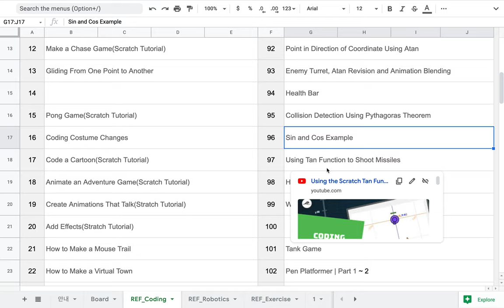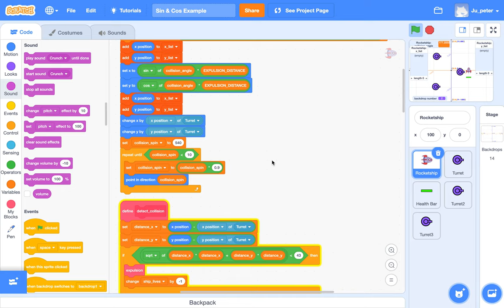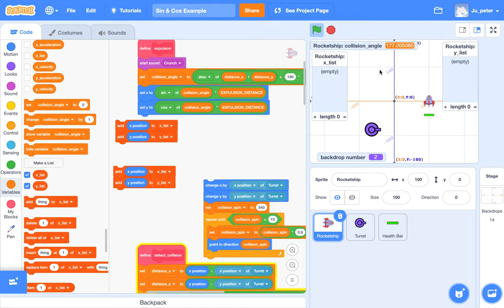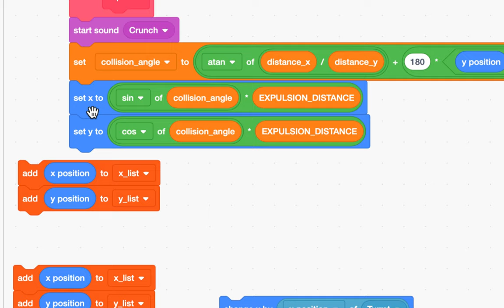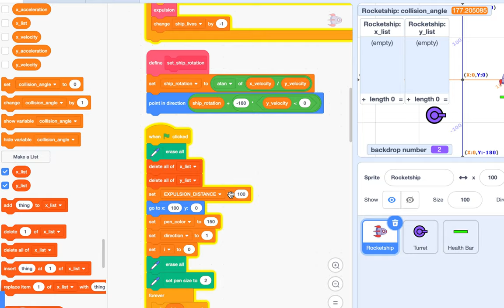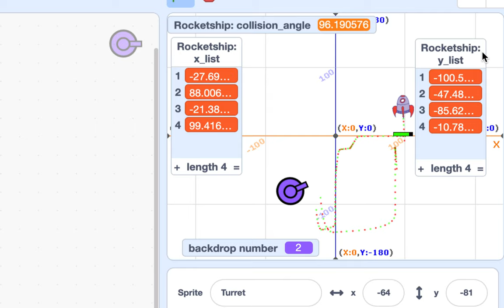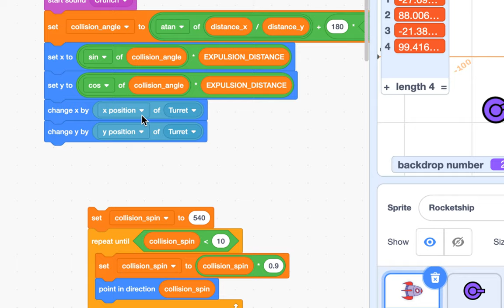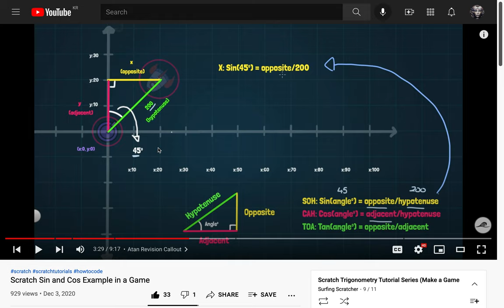[EMC] 194 - Sin & Cos 적용 예시